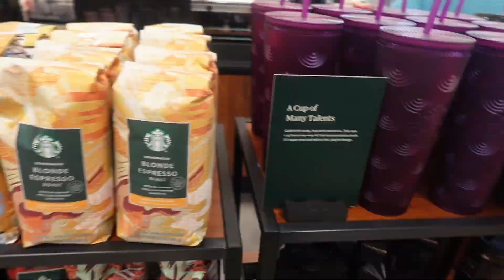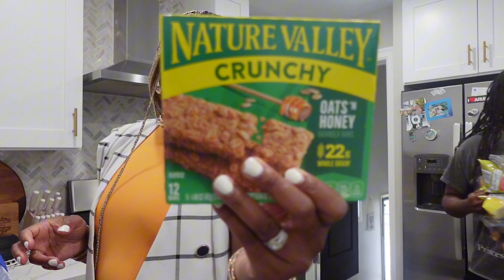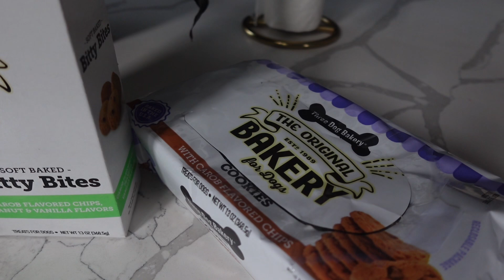Weekly vlog| welcome to our life| look what’s new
I’ve really been trying to do this vlog thing. I trally just be enjoying the moment & forgetting to check in and talk. Ill get better at it though
Thanks for sticking with me, I really appreciate you all & love yall down!

Thank you! Y’all’s support has been amazing! we still have work to do, so lets get into the fashions.